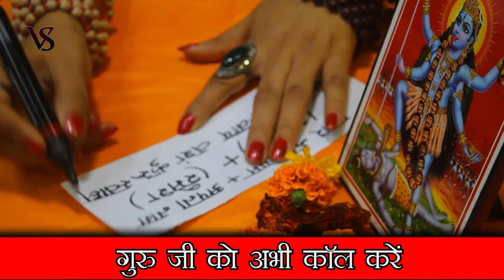Coin Vashikaran अपनी प्रेमिका का वशीकरण करें सिर्फ १ कॉइन से - Vashikaran specialist